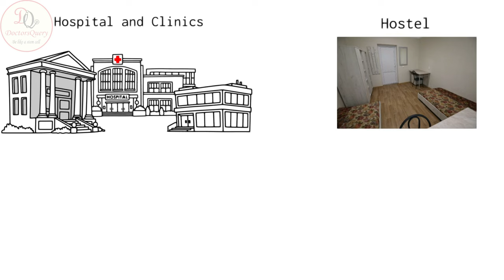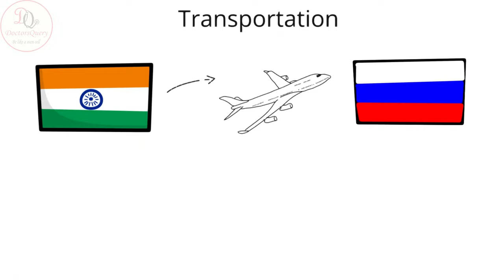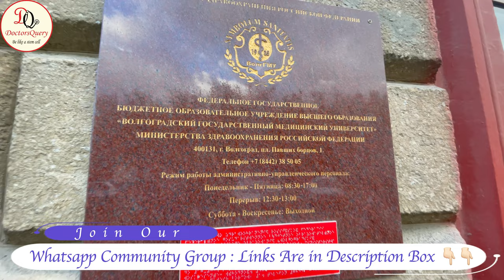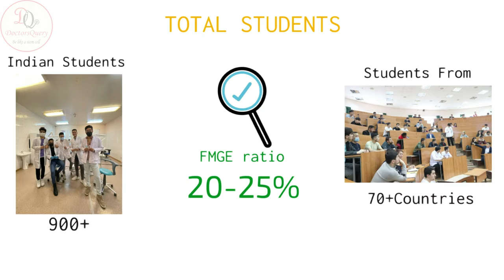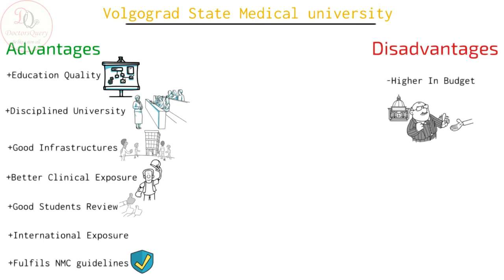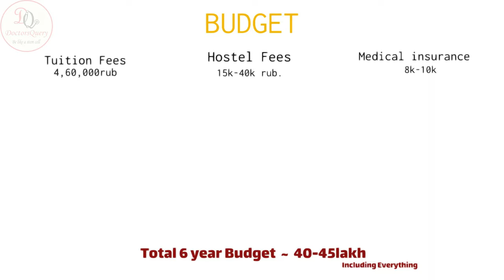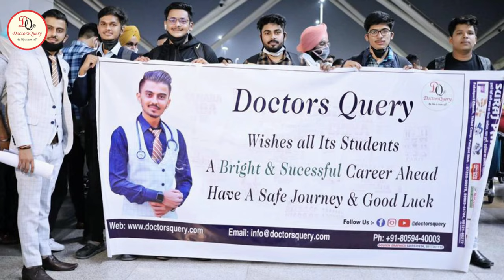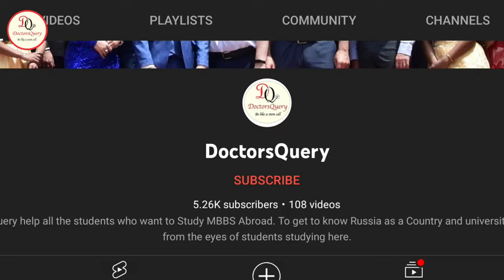All The You Need To Know About Volgograd State Medical University |Explore Russia With DoctorsQuery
Volgograd State Medical University is located in Volgograd which is situated in the southern part of Russia on the west bank of the Volga River. It started as Stalingrad Medical Institute founded in 1935. In 1993 it received the status of the Academy, and in 2003 it was granted the status of the University. It is currently headed by the prominent Russian scientist, Academician of the Russian Academy for Medical Sciences, Professor Vladimir I. Petrov
Volgograd State Medical University is accredited by the Russian Ministry for Education for the teaching of both Russian and overseas students. Since 2000 the Volgograd State Medical University has got an opportunity to teach foreign students in the English language

Volgograd State Medical University campus:
The pre-clinical courses are provided at the 4 main buildings of the university while the clinical courses are provided at 15 multi-profile clinics equipped with up-to-date facilities.

Accommodation:
The University provides 3 hostels with most of the facilities for students.

Sports, Social and Cultural facilities:
The Volgograd State Medical university has a department for physical training. It includes a gym, sports ground and an indoor mini stadium. The many theatres, cinemas, concert halls and museums located in the city make it possible for the international students to learn and enjoy the Russian culture.

Student welfare:
The  Volgograd State Medical University has a special Department for International students which is in charge of the welfare of the international students, their academics and everyday activities.

Other activities:
Every semester the university sets aside a day for academically excellent students and such students receive a certificate of excellence from the Dean for International students.

There is Lot of Misguided or Wrong Informational Videos about MBBS in Russia available on Youtube by many fraud consultants. Here We Come with a more transparent and accurate informational videos together with entertainment. We have travelled and Visited more than 35 Medical Universities of Russia to Know About The Ground Reality and Accurate information of the Medical Universities in Russia which is hidden by most of the Consultants in India. So we visited there, took the students reviews and had meeting with University officials, In our upcoming Series "Explore Russia With Doctors Query", We will show all the universities and will tell you the advantages and disadvantages of all those medical universities.

We (DoctorsQuery) are a team of Medical Students Studying MBBS in Russia and in some other medical universities in abroad. We are helping students to provide most genuine information regarding mbbs Abroad Like Russia,  Kazakhstan, Uzbekistan, Georgia, Philippines , etc.
And If  you want to know what are the measures you should keep in mind while applying for MBBS in Abroad or MBBS in Russia. We will provide you most genuine Information regarding MBBS in Russia and MBBS ABROAD and about hostel life in Abroad.!!